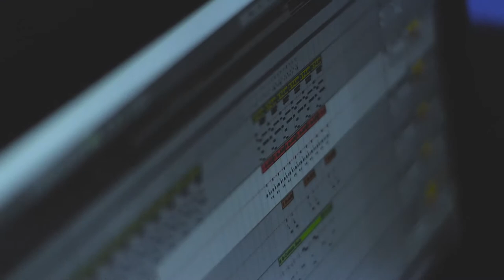chürassco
FürDaRepublick performing his single "chürassco" für ür viewing pleasure. Enjoy. Lüv ü